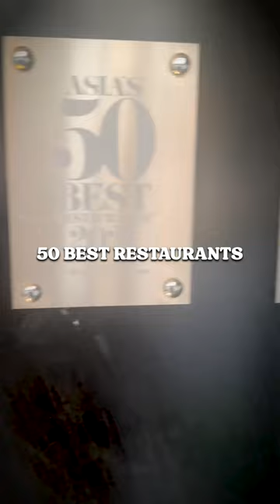KVick Bites - Episode 11 - Masque, Mumbai